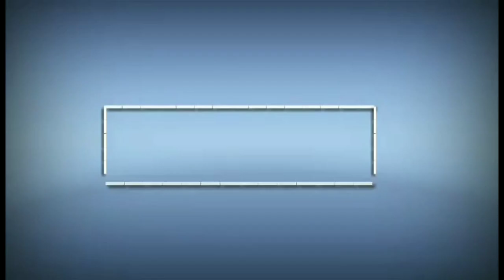MANILA BAY SINKHOLE / MANILA BAY UPDATE JUNE 28 2019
MANILA BAY SINKHOLE/ UPDATE FOR MANILA BAY JUNE 28 2019

CLEANUP DAY AT MANILA BAY

VOLUNTEERS REUNITED
WE NEED MORE VOLUNTEERS
DREGGING MACHINES
WATERMASTER
10 WAYS TO USE LESS PLASTIC EVERYDAY!

1. Avoid buying items packaged in plastic. ...
2. Use cloth shopping bags. ...
3. Skip bottled water. ...
4. Upcycle. ...
5. Bring a reusable mug when you order coffee. ...
6. Say "No straw, please." ...
7. Wear clothing made from natural (not synthetic) materials. ...
8. Avoid disposable tableware, or use the compostable kind.
9. Don’t just discard electronics
10. Bring your own container for takeout and left over